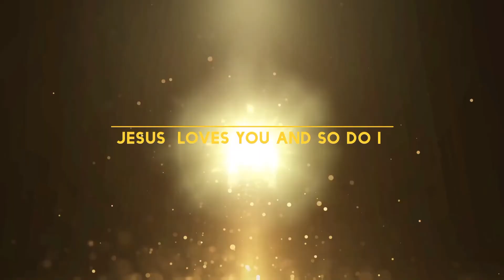Revised Genesis 22#shorts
🧡LeadServant | Eiliyah DeBorah Sledge
The Beautiful one to grow in Peace and Love with God

Deborah Anointing,
Judges 4:5

5 And she dwelt under the palm tree of Deborah between Ramah and Bethel in mount Ephraim: and the children of Israel came up to her for judgment.

 She was a keeper of tabernacle lamps.

John 15:19

1 John 1:7
But if we walk in the light, as he is in the light, we have fellowship one with another, and the blood of Jesus Christ his Son cleanseth us from all sin.

WELCOME HOME:
Shaking A Generation Ministries
17325 Euclid Ave. Cleveland, Ohio 44112